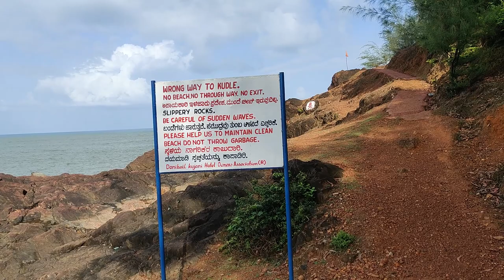Beaches to visit in Gokarna|| Kudle beach || Om Beach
Here I do friendly content. There is no 18+ words will be use in this Channel

Singing Off HYD NAVEENYT